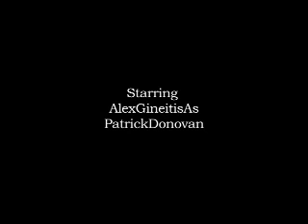Directions Not Included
FMA Media Arts Combined Final Project